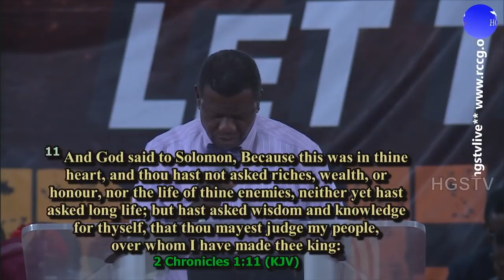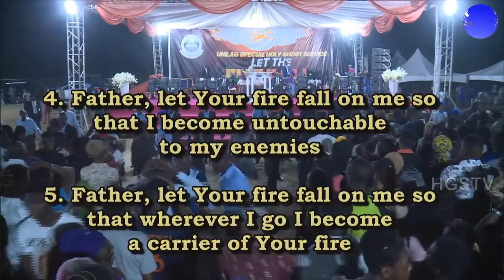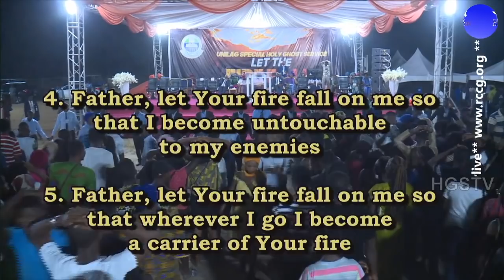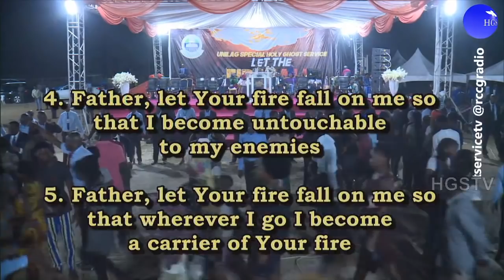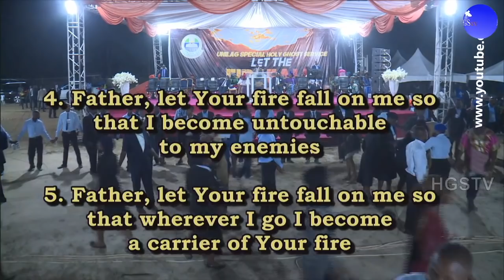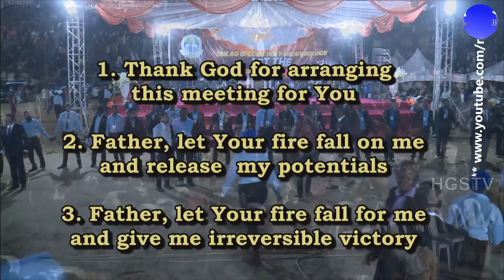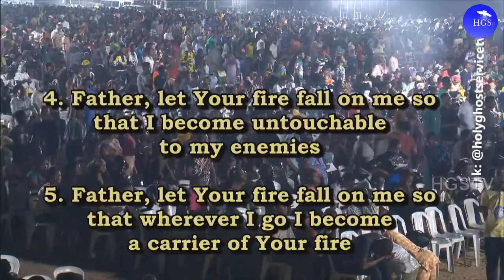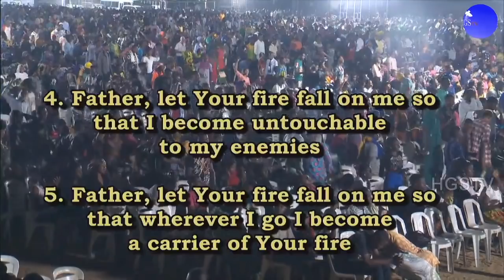PASTOR E.A ADEBOYE SERMON | LET THE FIRE FALL - UNILAG 2020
WELCOME TO OFFICIAL RCCG YouTube channel

You are watching RCCG UNILAG SPECIAL HOLY GHOST SERVICE Live from Sport Center University of Lagos Yaba.